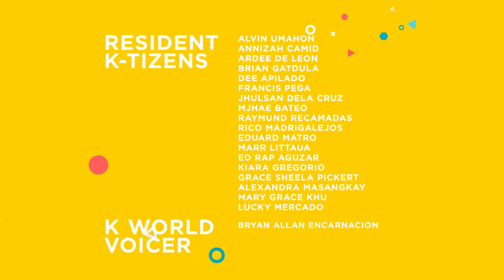K World: Ktizen Herbert Paulino | Episode 228 Part 1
Let's continue the journey of our featured Ktizen.